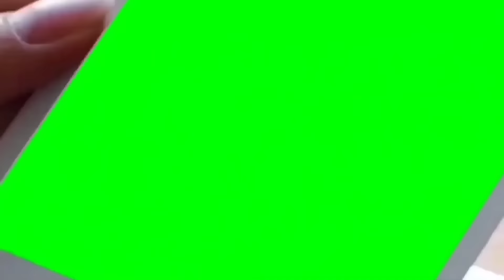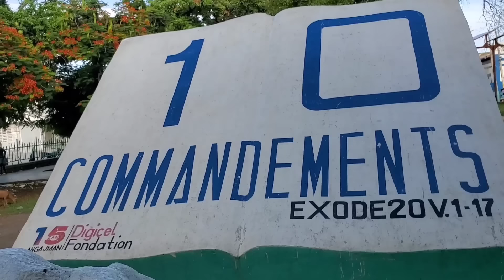MADAN MARYE KI PA KONN FÉ MANJE [PART 32]